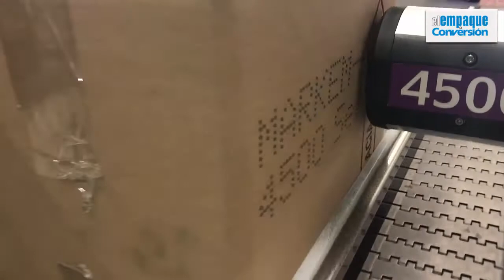Markem Imaje en Expo Pack Guadalajara 2017 Parte I - Cubrimiento especial de El Empaque+Conversión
La compañía, especialista en soluciones de identificación y trazabilidad, presentó en Expo Pack Guadalajara 2017 su modelo de codificadora modelo 4500 valvejet.